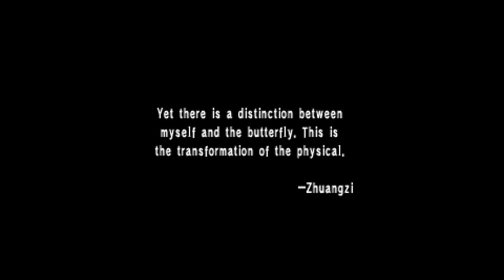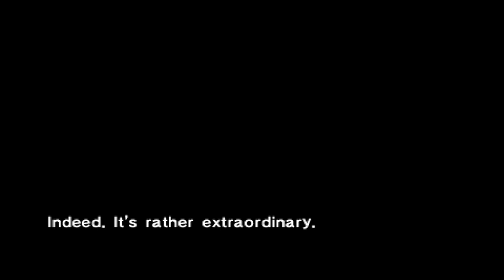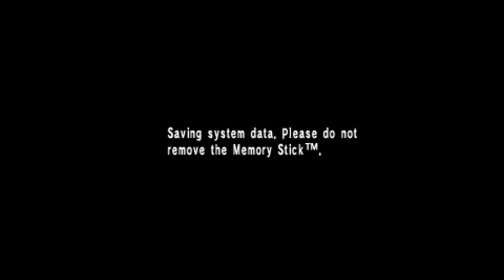Persona is here babyyyyyyy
Playing Persona 1 for the first time. Definitely don't cheat at gambling and make absolutely zero story progress (that's exactly what happens) -- Watch live